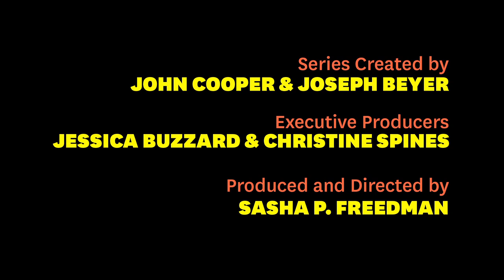2012 Rick Alverson: "The Comedy"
Rick Alverson reveals the serious themes underlying his thoughtful new film, "The Comedy," in the U.S. Dramatic Competition at the 2012 Sundance Film Festival.